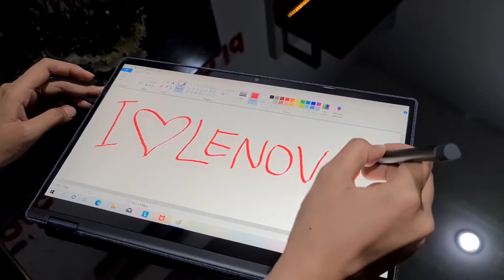[ JBROS UNBOXING & REVIEW ] Lenovo Yoga6 13ARE05 R7-4700U/16GB/512GB/W/O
PUSAT
J-Bros Computer
Jam buka:
08:00am - 17:30pm
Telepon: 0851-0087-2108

CABANG
- Plaza Andalas lantai 1 Padang
- Bukittinggi Jalan A Karim no 8D
- Payakumbuh Jalan Ahmad yani
-Bengkulu Jalan Suprato Sebelah Bank BTN
- Lampung Jl Patimura no 02